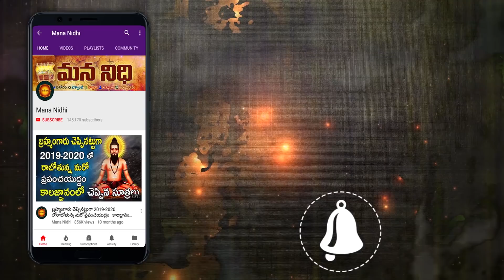జగన్ గెలుస్తాడని ముందే చెప్పిన బ్రహ్మంగారి కాలజ్ఞానం ¦ Mana Nidhi | Latest Updates